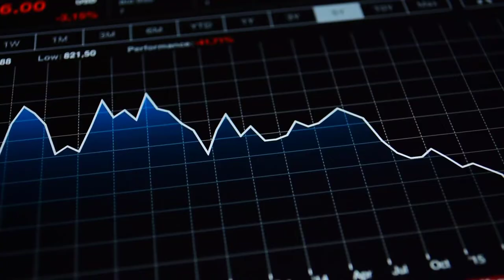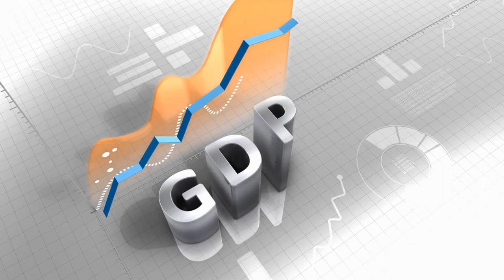Through It At The Wall 07.30.22 Joke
Through It At The Wall Joke